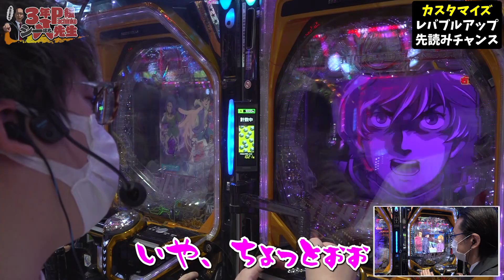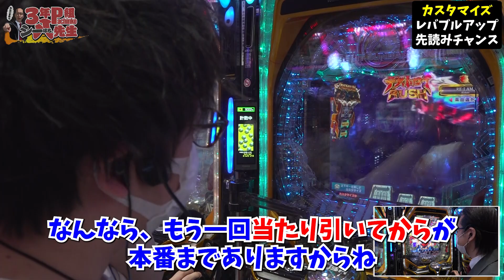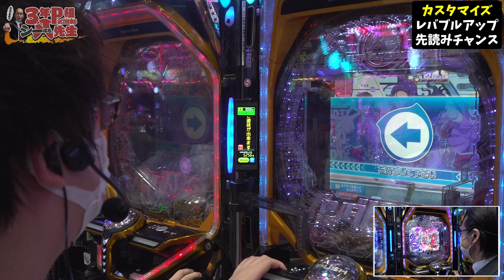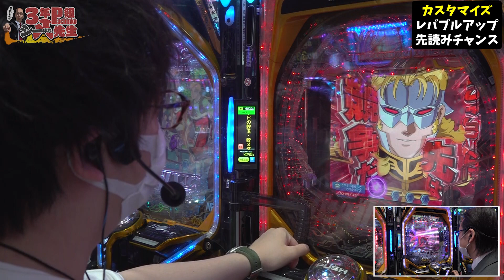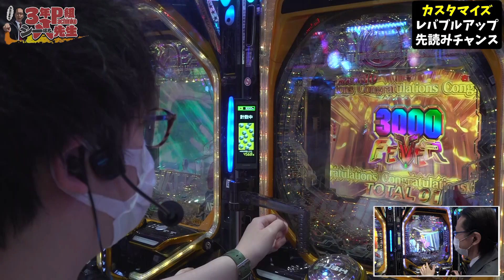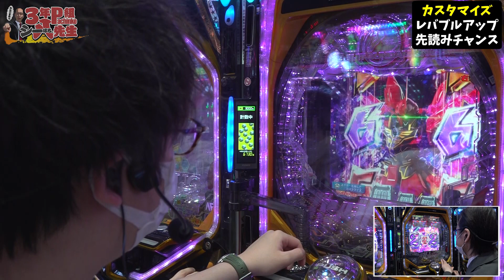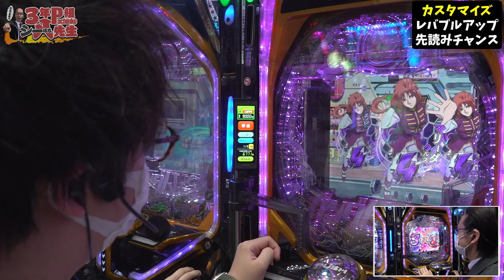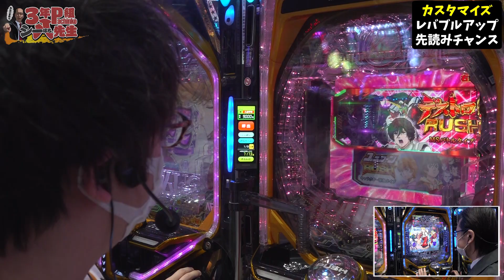ジロウが当てる‼シーサが拝む‼【3年P組シーパチ先生】ガンダムユニコーンで大当たりラッシュを見せるのか⁉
シーサ先生は生徒の活躍にどのような対応をみせるのか⁉
パチンコを通じて成長を目指す先生にもご注目♪

シーサ。（ARROWS-SCREEN）がパチンコを通じて
エンターテイメントを追及していくバラエティー企画が始動‼

【ミリオン★タッグ】いよいよ3rdシーズン突入‼

≪毎週日曜日配信≫
夫☞木村魚拓・松本バッチ・大崎一万発・ジロウ・くり
妻☞青山りょう・水樹あや・森本レオ子・神谷玲子・河原みのり

☆1GAME全員出演☆てつ・あおい・ヨースケ・ガットが次々にノリ打ち♪
コンコルドを舞台にパチンコ・パチスロの新感覚エンターテインメント♪

シーサ。 てつ チェリ男 の各媒体３名が一同に出玉バトル‼
賞品GET目指して己のプライドを懸けBOSS戦を繰り広げる。

☟過去のタッグとTwitterもお見逃しなく‼☟